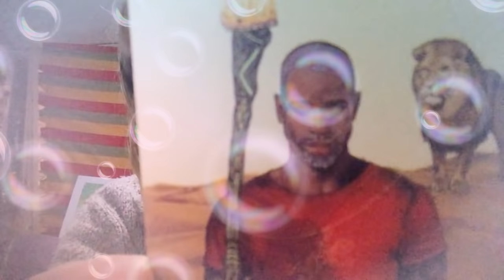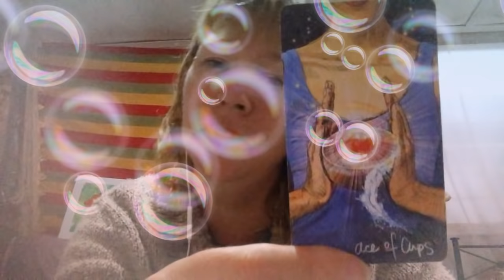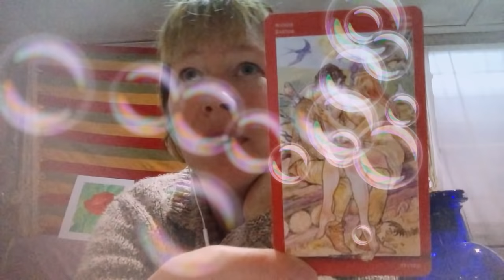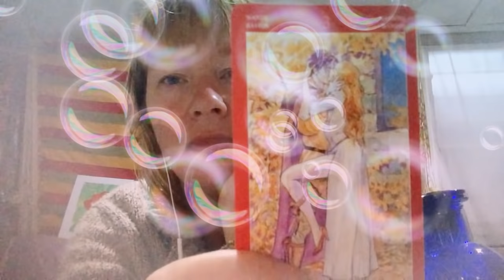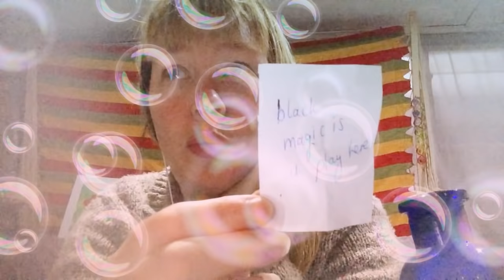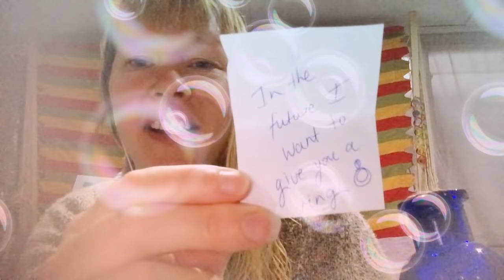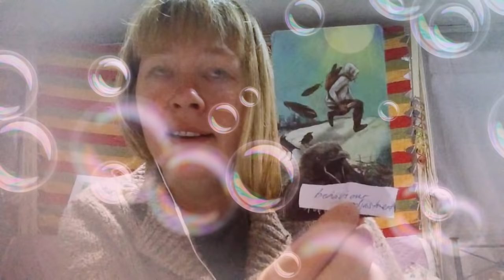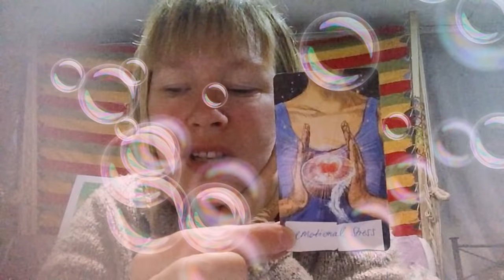DIVINE MASCULINE ♥️ Message in a Bottle Reading for Beautiful Twin Flames 🔥 WOW 😮 DF, a Big Shift!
I currently offer video readings which are uploaded on a private
YouTube link (that only you and I can see).

Readings, packages and purchases are non-refundable as I have used my energy and time, and

💚💚💚 1 on 1 Coaching Available via Call 🔥AUD$111 per hour (subject to availability and time zone considerations)
💚💚💚30 minute Video for 🔥AUD$89 (Normal or Tea Leaf Tarot)
💚💚💚1 hour Video for 🔥AUD$119 (Normal or Tea Leaf Tarot)
💚💚💚 URGENT 1 hour Video within 24 hours 🔥AUD$149 (Normal or Tea Leaf Tarot)
💚💚💚 Candle 🕯 Water 💧 Reading 🔥AUD$89
💚💚💚 The Magic 20, Ask 20 questions about your 3D situation 🔥AUD$199

These are for twin flame, soulmate or general readings. You may ask up to 8 questions for a private video reading and I will see what the cards say. I also go via my own intuition as I am a
psychic medium 💖

If you would like to move forward with a private reading, I would also
ask that you attach a picture of yourself (and your counterpart) and
include both of your dates of birth and a background story so I might
tap into what you need to see.

🔥🌷🔥Step 2. Make payment 😊and state the type of reading/package you need
🔥🌷🔥Step 3. Send pics, dates of birth for you and your counterpart (if applicable) and up to 8 questions (for readings) or for the purchase you have made, to this email 📧
🔥🌷🔥 Step 4. Wait for the link/s to be sent. Private readings are 24-72
hours, ascension or manifesting twin flame video links are within 24
hours

💚💚💚Negative Energy Removal & Clearing 🔥AUD$111 per person (will not affect your energy essence, just removes interference/spells)
💚💚💚Manifesting Course 🔥AUD$333, with amazing shifts to manifest specific people and life circumstances too! (6 x payments of $55.50 for pay as you go)
💚💚💚Advanced Manifesting Course 🔥AUD$369 (6 x payments of 61.50 for pay as you go), an AMAZING course to be done after the Ascension Package & Manifesting Course!!!
💚💚💚How to Start Your Own Online Business 🔥AUD$222 (4 x payments of $55.50 for pay as you go), with over 4 hours of video content and includes a step by step guide.
💚💚💚Ascension Package which is available at a cost of
 🔥AUD$400, (either 4 x installments of $100, or 8 x installments of AUD$50 for pay as you go) which brings union to the self and then aids union 🍀🦋 Over 6 hours of video content
with major shifts! A popular and exceptionally powerful package.
💚💚💚 The ENTIRE Twin Flame System - 1. A 30-Minute Tarot Reading for Your Unique Situation 2. The Ascension Package 3. The Manifesting Course 4. The Magic 20 5. The Advanced Manifesting Course 🔥AUD$1222 (5 x $244.40 for pay as you go)